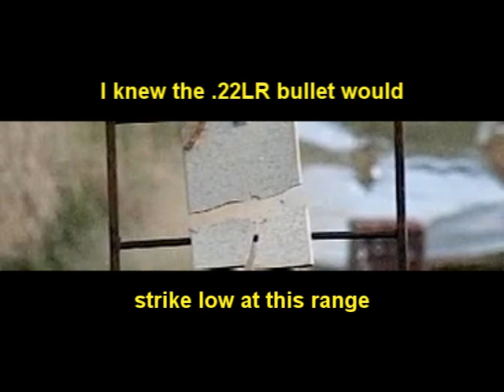Feral Cat Shot with .22lr - Slow motion - Hydrostatic Shock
Feral cat was shot while hunting raiding a chook house. Demonstrates the effect of hydrostatic shock even from the lowly rimfire. Cat appeared while setting up a high speed camera for capturing bullet flight, swinging the camera and rifle around captured this rare  footage.

Cat had been taking chickens and ducks from where is was shot over the previous few weeks. The laser sight is useless for hunting and is only used to aid in aiming for high speed film.

Filmed: Australia, 2008.
Rifle: Anschutz .22
Cartridge: Winchester Power Point
Filmed at 600fps, replayed at 30fps and 15fps (1/20th and 1/40th speed).
All sounds are artificial, high speed cameras do not record sound.